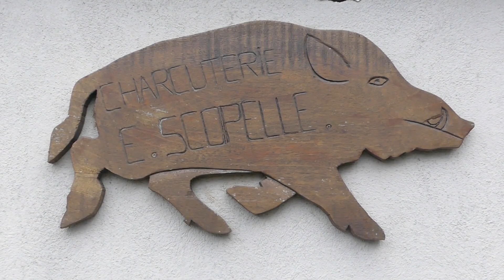Christian Benigni éleveur charcutier a reçu les candidats du Meilleur jeune sommelier de France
Christian Benigni - éleveur charcutier corse a accueilli les candidats du Meilleur jeune sommelier de France à l'occasion de la phase finale de l'épreuve organisée près de Bastia.